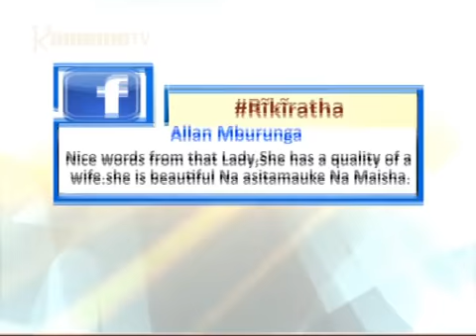Kurung'a Igiri | Hellen Gathoni ari muici wa ngaari na ahonokire ciarera gucinwo ni muingi